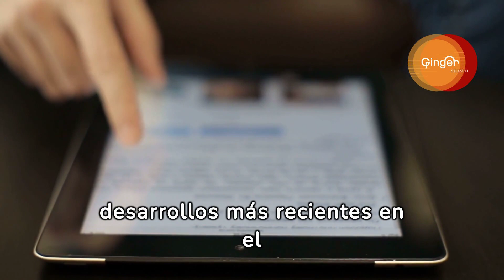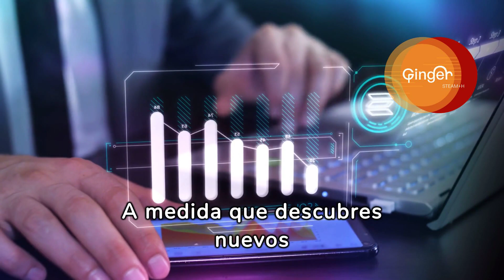Descubre y Evalúa Recursos Digitales para Potenciar tu Aprendizaje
El vídeo "Descubre y Evalúa Recursos Digitales para Potenciar tu Aprendizaje" es una guía completa dirigida a estudiantes, educadores y profesionales autodidactas interesados en ampliar sus horizontes educativos mediante el uso de recursos digitales. Este contenido inicia con una breve introducción sobre la importancia creciente de los recursos digitales en la educación moderna, enfatizando cómo estos pueden complementar y enriquecer las experiencias de aprendizaje tradicionales.

La primera sección del vídeo está dedicada a la identificación de recursos digitales de calidad, abarcando una amplia gama de materiales como cursos en línea abiertos y masivos (MOOCs), podcasts educativos, bibliotecas digitales, bases de datos académicas y software educativo. Se ofrecen estrategias efectivas para buscar y localizar recursos que no solo sean relevantes y confiables, sino también adaptados a las necesidades de aprendizaje individuales.

Posteriormente, se presenta un marco detallado para evaluar la calidad y la pertinencia de los recursos digitales encontrados. Se discuten criterios clave como la autoridad del creador, la precisión del contenido, la actualidad, la relevancia educativa, la facilidad de uso y la accesibilidad. Además, se proporcionan consejos prácticos para realizar una evaluación crítica, con el fin de asegurar que los recursos seleccionados sean de la más alta calidad y aplicables a los objetivos de aprendizaje propuestos.

La siguiente parte del vídeo se centra en la aplicación efectiva de estos recursos en un contexto de aprendizaje personal o institucional. Se exploran diferentes métodos para integrar los recursos digitales en planes de estudio, proyectos de aprendizaje personal y estrategias de desarrollo profesional, promoviendo un enfoque activo y participativo en el aprendizaje.

Además, se aborda la importancia de la alfabetización digital, enseñando a los espectadores cómo navegar de manera segura y ética por el vasto panorama de recursos digitales, así como la manera de proteger su privacidad y derechos en línea.

Finalmente, el vídeo culmina con una sección inspiradora que invita a los espectadores a explorar continuamente nuevos recursos digitales y a permanecer curiosos y abiertos al aprendizaje a lo largo de la vida. Se enfatiza el papel de la comunidad y el aprendizaje colaborativo en línea, alentando a los espectadores a compartir recursos y conocimientos con otros.

recursos digitales, cursos en línea, MOOCs, podcasts educativos, bibliotecas digitales, bases de datos académicas, software educativo, búsqueda de recursos, evaluación de recursos, criterios de calidad, integración educativa, alfabetización digital, privacidad en línea, aprendizaje colaborativo, desarrollo profesional.